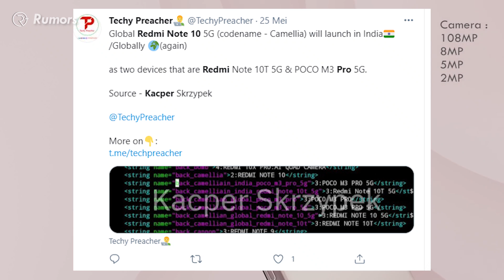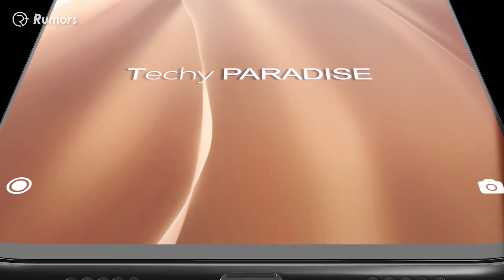Poco X3 GT : RESMI MASUK INDONESIA!! Harga & Spesifikasi nya Bikin Ngiler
Welcome to RPlus gadget, Gua Kinyon.
POCO X3 GT sudah resmi TKDN dan Telekomunikasi Indonesia. Menandakan HP Ini akan rilis ke indonesia secepatnya.

Mau tau kayak apa spek, harga dan kapan rilis nya ? Oke Langsung aja tonto video ini sampe habis

Berikut Daftar Harga terupdate HP Murah Terbaik 2021 Versi RPlus Gadget

***Link Pembelian